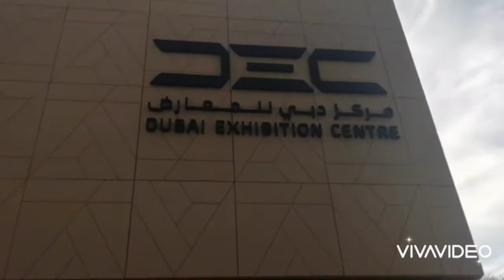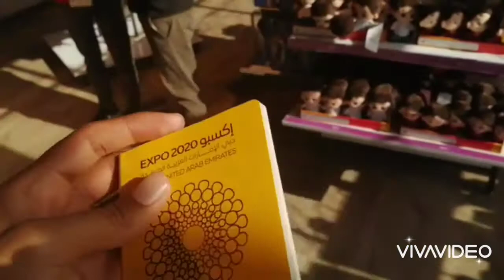Expo 2020 Dubai Main Entrance View / Engr Luqman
Expo 2020 main Entrance View.

Expo 2020 (Arabic: إكسبو 2020) is a World Expo, currently hosted by Dubai in the United Arab Emirates from 1 October 2021 to 31 March 2022. Originally scheduled for 20 October 2020 to 10 April 2021, it was postponed due to the COVID-19 pandemic. Despite being postponed, organizers kept the name Expo 2020 for marketing and branding purposes.

The Bureau International des Expositions (BIE) general assembly in Paris named Dubai as the host on 27 November 2013.

Event site.

Expo 2020 logo at Dubai International Airport
The main site of Expo 2020 Dubai is a 438-hectare area (1083 acres) located between the cities of Dubai and Abu Dhabi, near Dubai's southern border with Abu Dhabi.

The master plan, designed by the American firm HOK, is organized around a central plaza, entitled Al Wasl, enclosed by three large thematic districts. Each one is dedicated to one of the sub-themes of Expo 2020 – Opportunity, Mobility and Sustainability.The infrastructure of the 4.38 km2 Expo 2020 site was built by Orascom and BESIX.

The site has an emergency centre which includes an isolation room, emergency care room, ambulances and helicopter services.

Opening ceremony.

Expo 2020 was officially opened on 30 September 2021. The ceremony featured performances by Italian tenor Andrea Bocelli ("The Prayer"), Emirati singer-composer, Hussain Al Jassmi, Mayssa Karaa and Almas singing the Expo's theme song, "This Is Our Time", British singer Ellie Goulding ("Anything Could Happen"), Beninese singer Angelique Kidjo and Saudi singer Mohammed Abdu (a duet of John Legend's "If You're Out There"), American singer Andra Day ("Rise Up"), and Chinese pianist Lang Lang, among others. The opening declaration was made by the Emir of Dubai Sheikh Mohammed bin Rashid Al Maktoum.